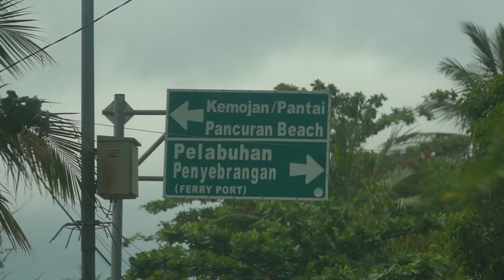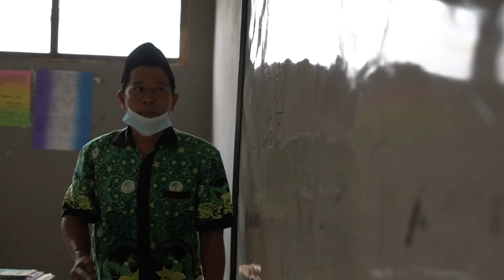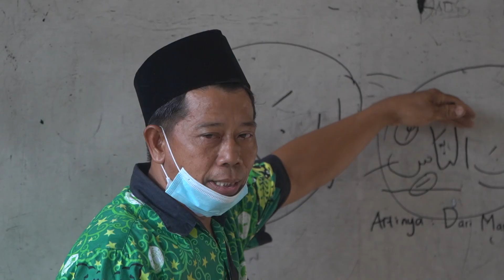Ada Cinta di Karimunjawa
Karimunjawa menyimpan kisah. Sebuah cerita, bukan sekadar tentang keindahan panorama. Ada 5 suku tinggal disana, hidup damai, berdampingan merawat budaya & potensi wisata.
Bagaimana mereka memupuk rasa? Bagaimana akulturasi budaya dan lingkungan terjaga? Sejarah hingga kerjasama merawat karimunjawa?